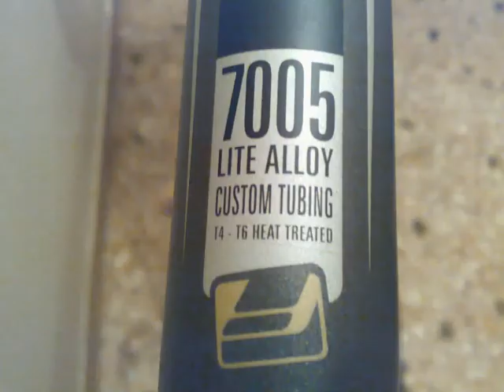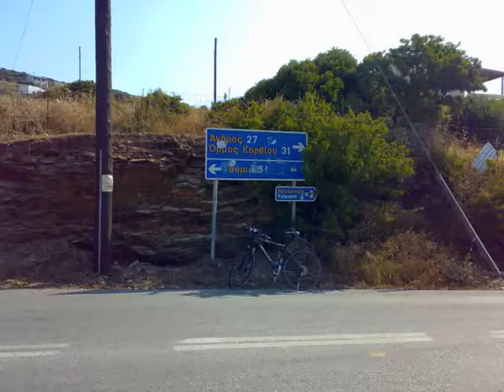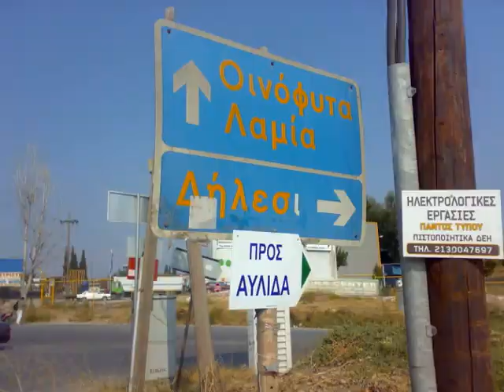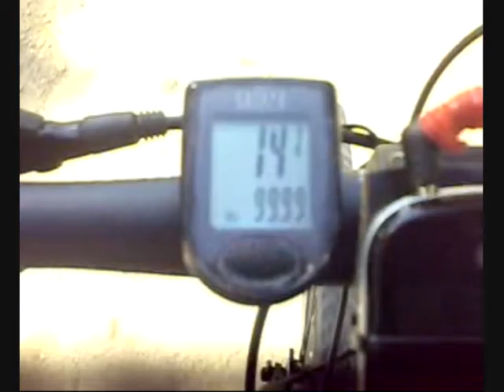Saxomaniac - Bike trips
Me ena IDEAL INTEGRATOR paw pantou!!!